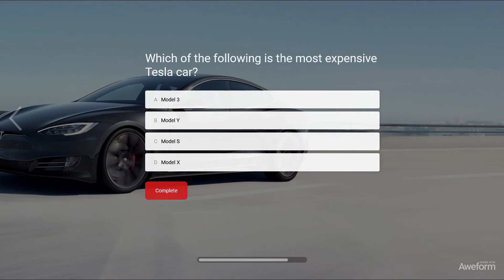Mini Quiz - Tesla Quiz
How well do you know your Tesla? Take our Mini Quiz to find out